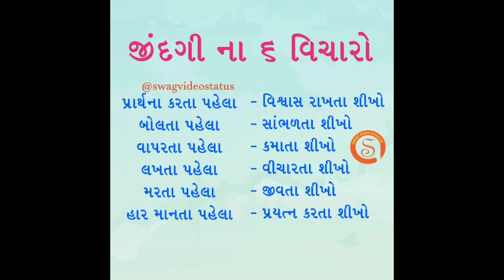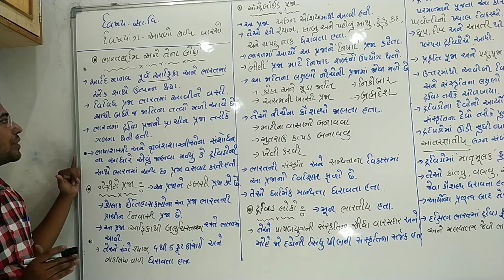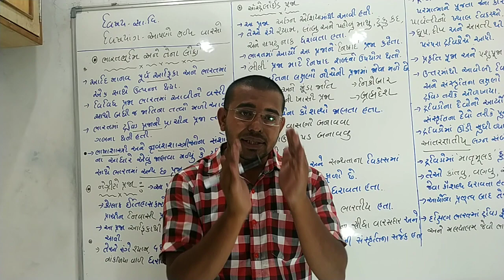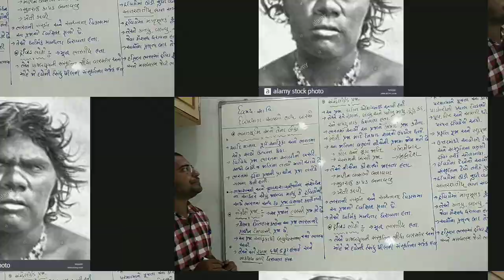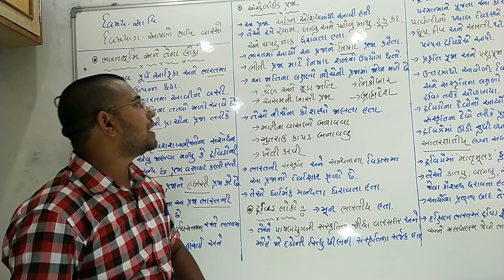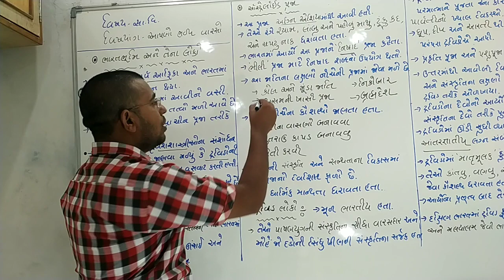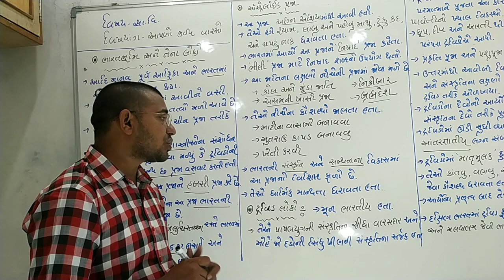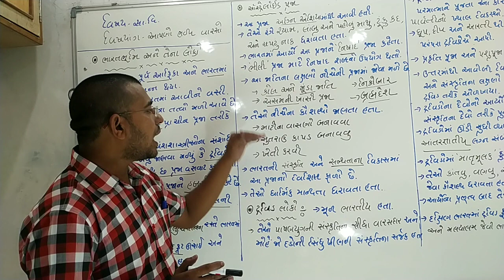ધોરણ - ૧૦ સામાજિક વિજ્ઞાન ( આપણો ભવ્ય વારસો )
નેગ્રીટો અને ઓસ્ટ્રેલોઇડ પ્રજા